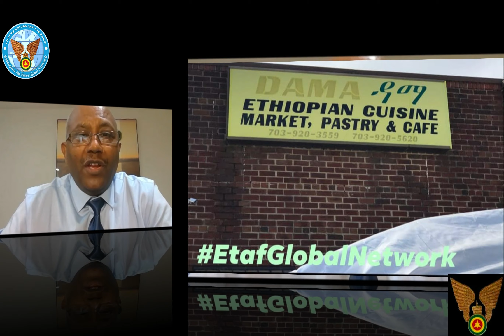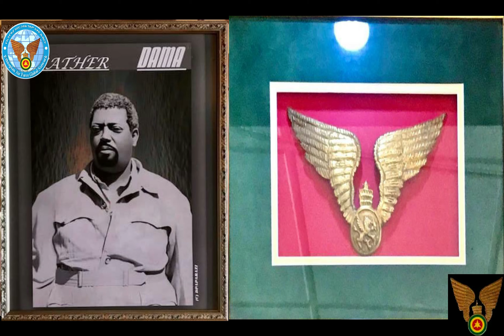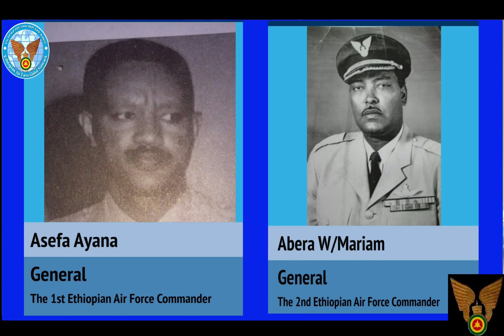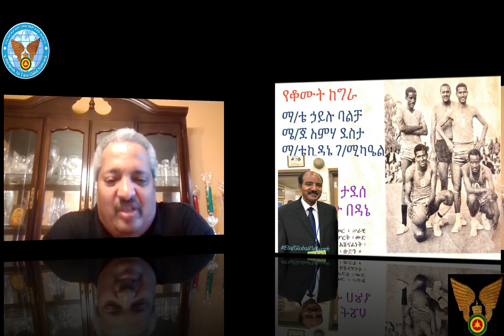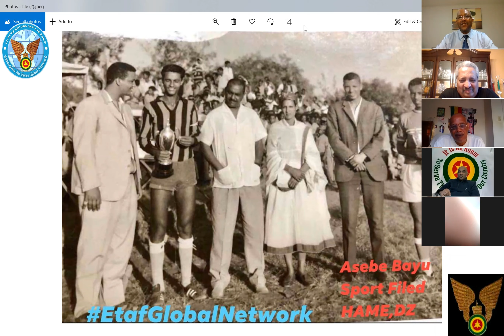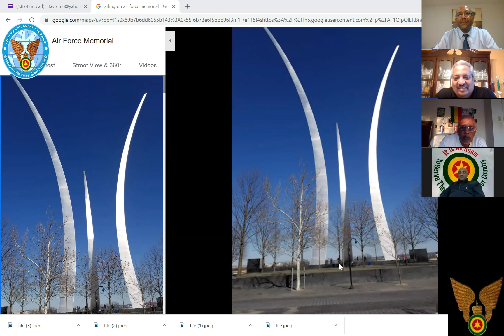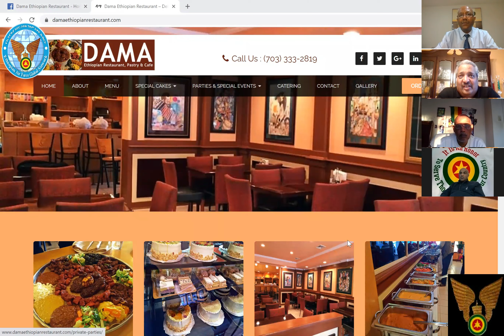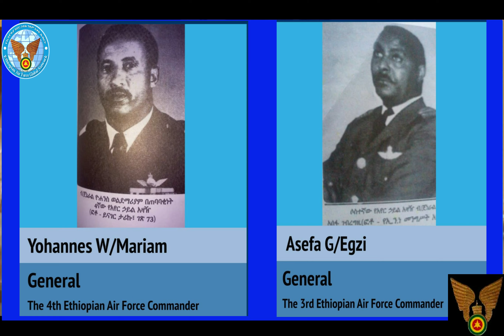የአባታችንን ስም ቋሚ (ሕያው) ያደረገው አየር ኃይል ነው ! አቶ ኃይሉ ዳማ - ክፍል - 1